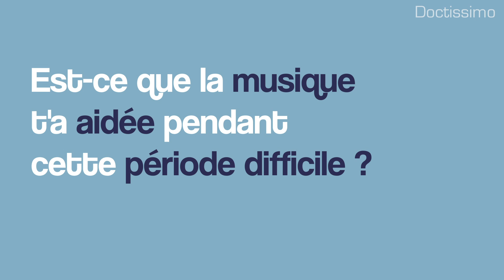Manon se confie sur le harcèlement scolaire dont elle a été victime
Harcelée au collège, Manon, candidate de The Voice Kids, se confie sur cette période difficile.

Interview : Céline Peschard
Montage : Manon Scemama-Fortin

©Doctissimo – Octobre 2019